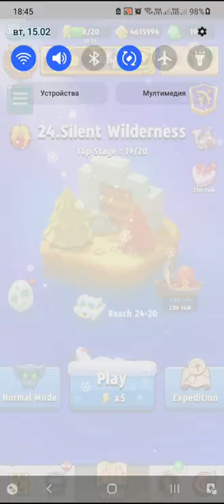Archero Chapter 24.Level-1 to 15